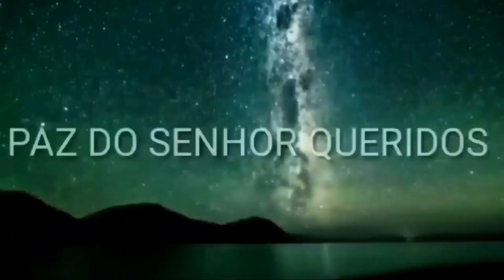A CONTA CHEGOU PRA LULA! VEJA O QUE DEUS VAI FAZER - PROFECIA + PR. CARLOS ALBERTO